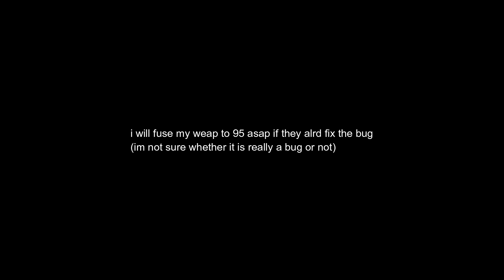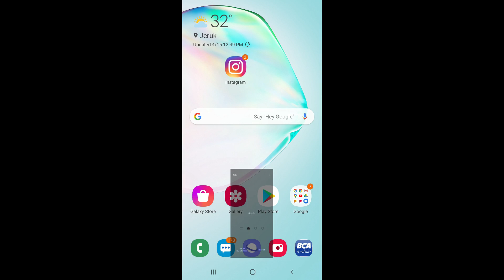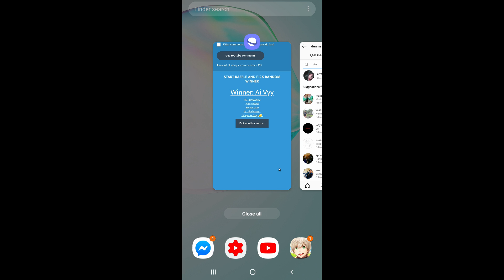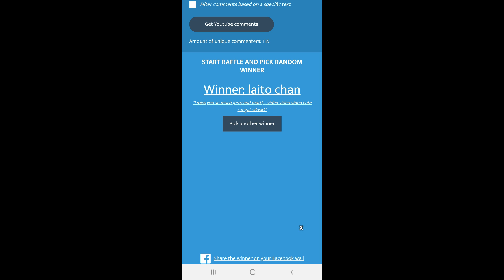New UPDATE WEAPON 95 + PHOENIX REALM + NEW RED CARD + QUEST Lv 95 - Laplace M /ToW (giveaway winner)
New capacity lv to 99 new card realm and phoenix realm dungeon lv 99

tag laplacem talesofwind 라플라스m tales of wind laplace m samurai class awakening skill taiwan laplace m việt nam laplace m fairy 라플라스 m ToW events wodn light of thel